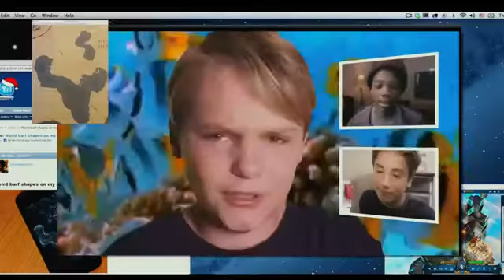Earth To Echo Official Trailer #2 (2014) - Teo Halm, Astro, Reese Hartwig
Summary ►
A group of friends investigate a series of bizarre text messages they receive after a construction project begins in their neighborhood.

Release date: in US theaters July 2nd, 2014